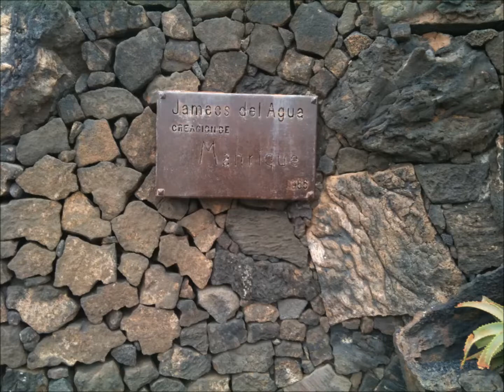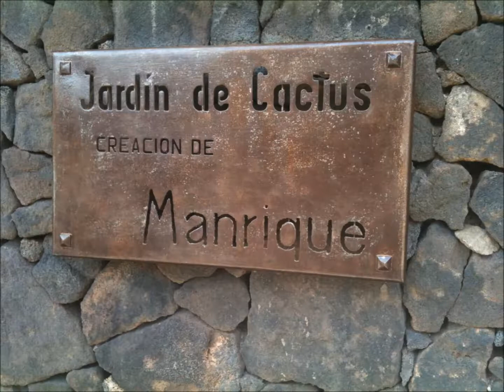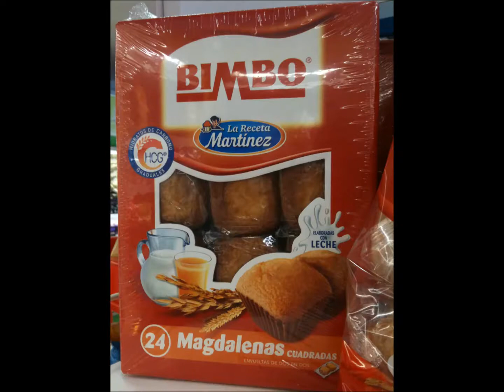Lanzarote Canary island Spain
Lanzarote es una isla volcánica frente a la costa de África occidental.
Siempre hace buen tiempo allí. Recomiendo el lugar de Puerto del Carmen.
César Manrique ha dado forma decisiva a la imagen de esta isla.